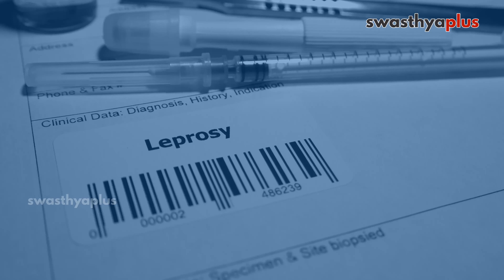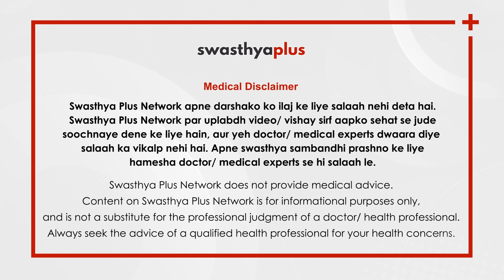Kusth Rog (Kodh): Kya Hai? | Leprosy in Hindi | Symptoms & Treatment | Dr Ajay Shankar Tripathi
Kusth rog yani leprosy jise aam bhasa me Kodh kaha jata hai, ek esi bimari hai jiske bare me aaj bhi logo ke man me kai tarha ki bhrantiya aur dar mahzood hai. Kusth rog ke lakshan, karan aur upchar ke bareme jante hai Pathologist Dr Ajay Shankar Tripathi se.

Kusth Rog (Leprosy) kya hai? (0:00)
Kusth Rog ke Karan (1:20)
Kusth Rog ke Lakshan kya hai? (2:06)
Kusth Rog ka Ilaj kaise hota hai? (3:19)
Kusth Rog se Bachav kaise kare? (5:22)

कुष्ठ रोग यानि लेप्रोसी जिसे आम भाषा में कोढ़ भी कहा जाता है, एक ऐसी बीमारी है जिसके बारे में आज भी लोगों के मन में कई तरह की भ्रांतियां और डर मौजूद है। लोगों में जागरूकता नहीं होने के कारण दो दशक पहले तक कुष्ठ रोगियों के साथ भेदभाव किया जाता था हालांकि कुष्ठ रोग भारत में अब पूरी तरह से समाप्त होने के कगार पर है। कुष्ठ रोग के लक्षण, कारण और उपचार के बारे में और अधिक जानते हैं डॉक्टर अजय शंकर त्रिपाठी से।

क्या होता है कुष्ठ रोग? (0:00)
क्या है कुष्ठ रोग का कारण? (1:20)
क्या हैं कुष्ठ रोग के लक्षण? (2:06)
कैसे होता है कुष्ठ रोग का इलाज? (3:19)
कुष्ठ रोग से कैसे करें बचाव? (5:22)

Leprosy is a chronic infectious disease caused by the bacterium Mycobacterium leprae. Leprosy primarily affects the skin, peripheral nerves, mucosal surfaces of the upper respiratory tract, and the eyes. What is the treatment of Leprosy? How to prevent Leprosy? Let's know more from Pathologist Dr Ajay Shankar Tripathi.

What is Leprosy? in Hindi (0:00)
Causes of Leprosy, in Hindi (1:20)
Symptoms of Leprosy, in Hindi (2:06)
Treatment of Leprosy, in Hindi (3:19)
Prevention of Leprosy, in Hindi (5:22)